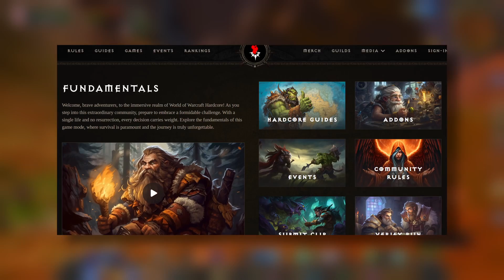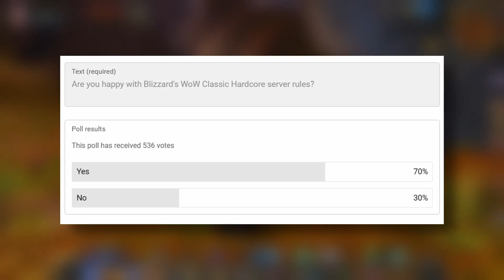Hardcore Classic WoW Isn't FAIR..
With Blizzard announcing official Hardcore Classic WoW servers, many people are shocked by the strict rules.

0:00 - Hardcore Classic is Unforgiving
3:12 - New Hardcore Mechanics
4:33 - Could it Be Better?